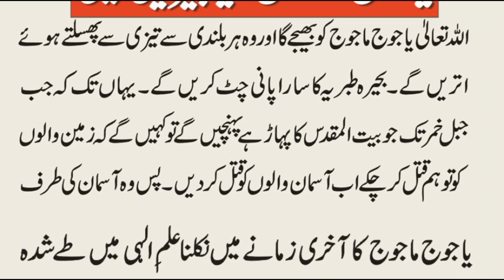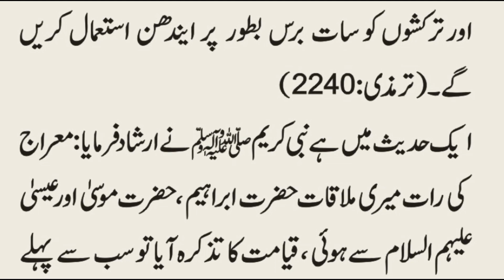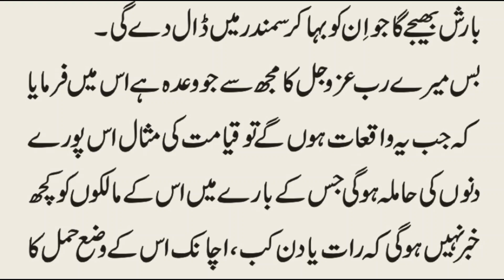Yajooj Majooj Kya Cheezain Hain || Yajooj Majooj Ka Zahoor || یاجوج ماجوج کا واقعہ